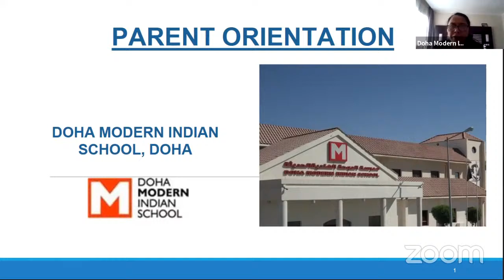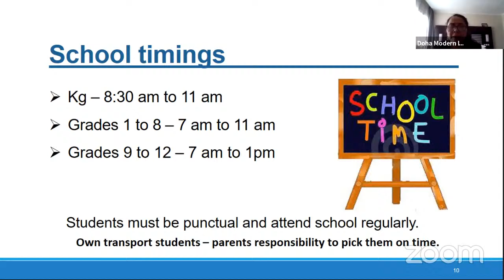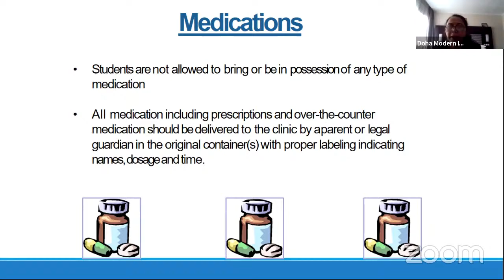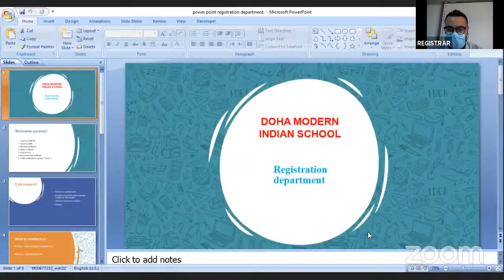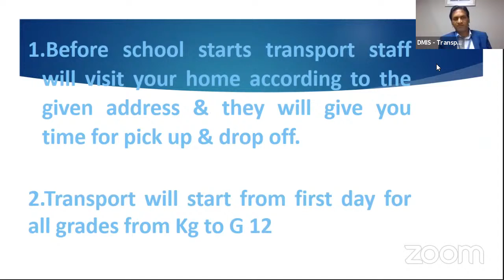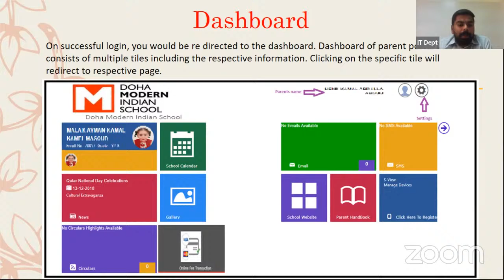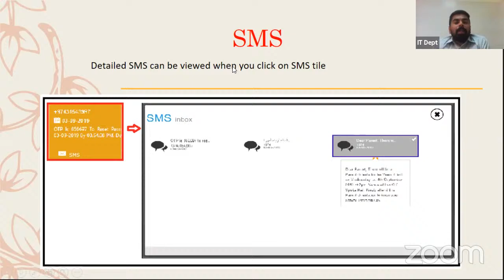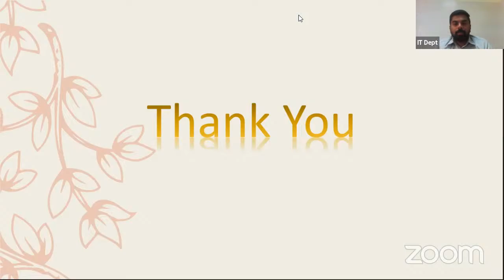DMIS Orientation for New Parents-31-03-2021